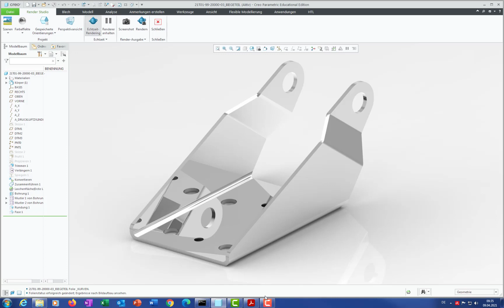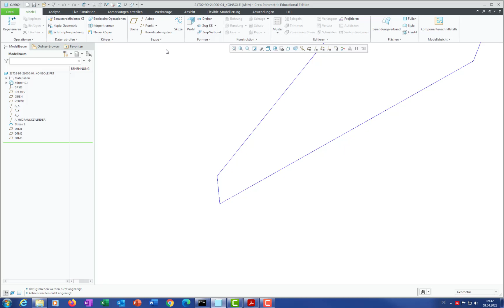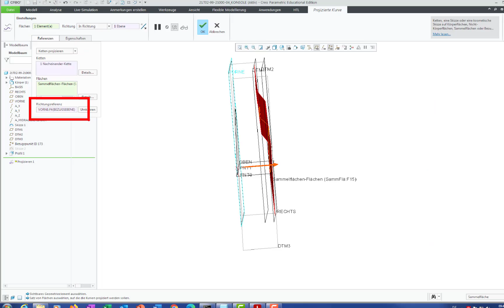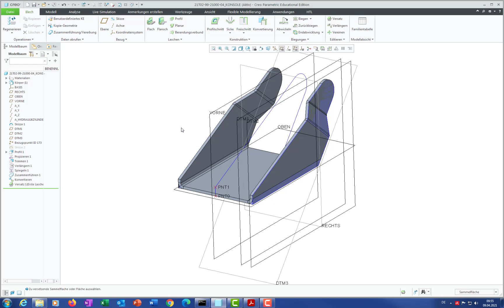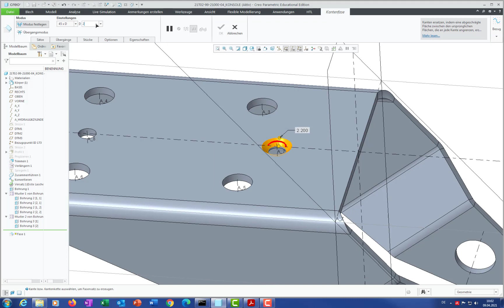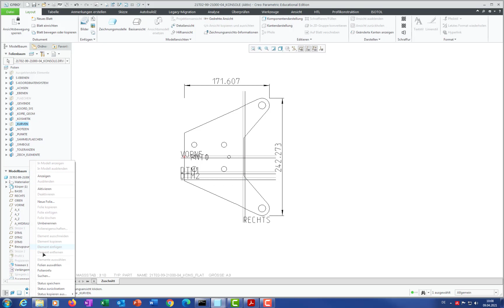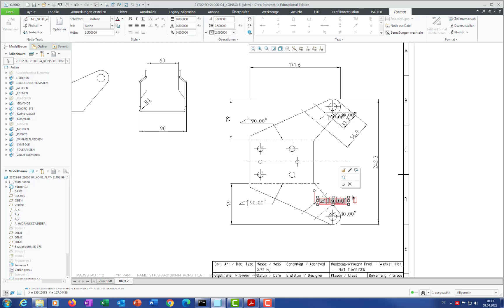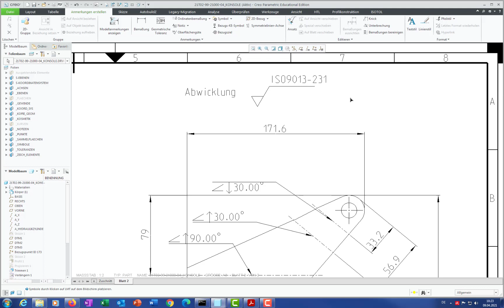Creo - Blechkonsole Hydraulikspanner